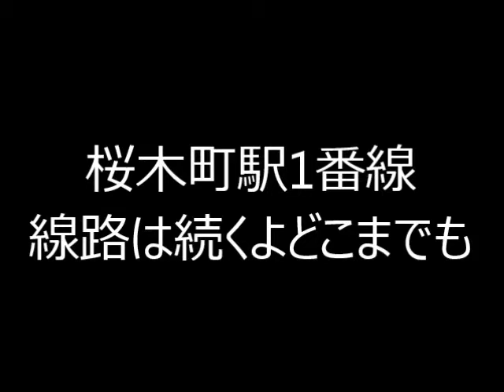桜木町駅1番線発車メロディ(2015年7月25日から)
根岸線の南行列車が使用します。
曲名は「線路は続くよどこまでも」です。
日中は余韻切りが多いです。ラッシュ時でも2コーラス目にはあまり入りません。